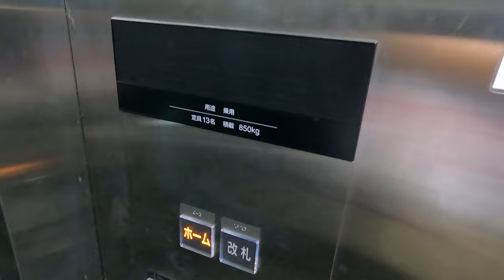【エレベーター計画】 北九州市 黒崎駅1番2番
撮影日　　2024/08/14
路線通称　JA
撮影区間
天候　　　晴れ
特記

Hello